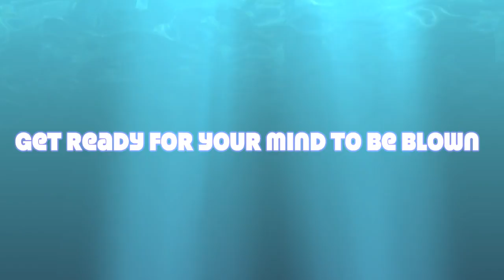Havin an epic day at Stowe Mountain on Febuary 24.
Having an epic day of skiing some POW at Stowe Mountain February 24.
I had a ton of fun making this vid.